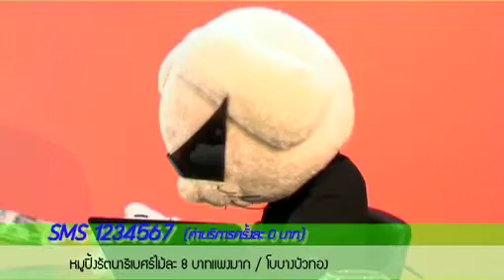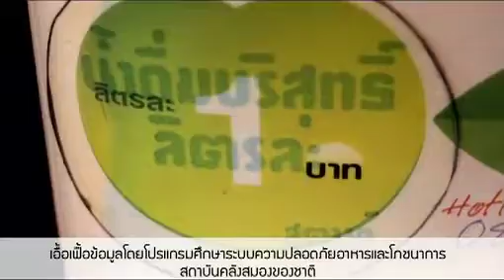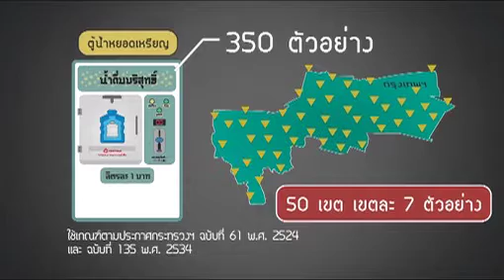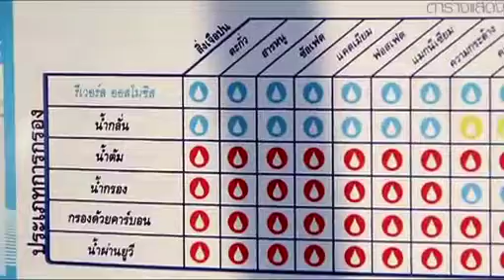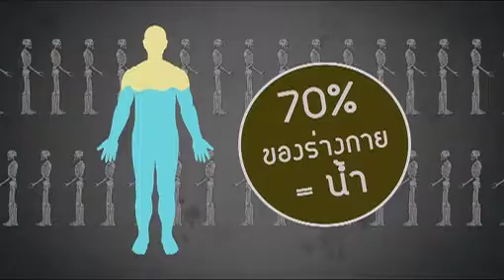กระต่ายตื่นตัว-น้ำ (2/3)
กระต่ายตื่นตัว ภาคสามสิบเจ็ด : น้ำ ฉายทางทีวีไทย ทุกวันอาทิตย์เวลา 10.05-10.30 น.